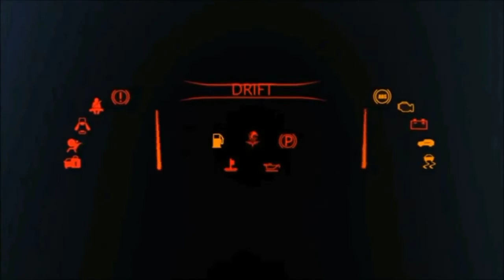New Car Prices In 2020 | Cars Price Update 2020 | ABProduction Cars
In this video you will watch detailed video of new car prices update in 2020.